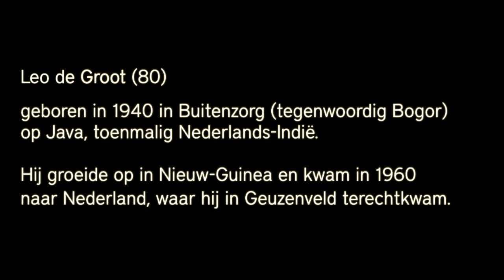Indorock in het Van Eesteren Museum: Leo de Groot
Leo de Groot vertelt aan Riboet Verhalenkunst over zijn tijd als Indorocker in de Amsterdamse wijk Geuzenveld /Slotermeer. Het filmpje is vanaf oktober 2020 te zien in de expositie 'We built this city on Rock 'n Roll' in het Van Eesterenmuseum Amsterdam.